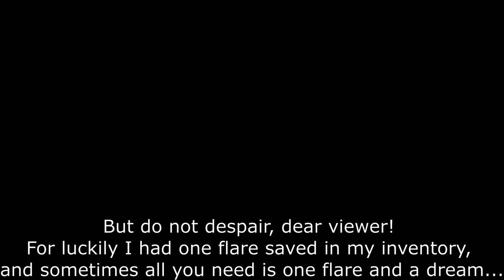Castle O'Dwyer by Night - Jer_Atch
Released on 1st May 2001, this level has an average rating of 5.00 on trle.net at the time of recording. Its difficulty is 'easy' and its duration is 'short'.

Story:
"In this level, Lara will be exploring a castle at night. You can say it has something of Tinnos."

***IMPORTANT TIMESTAMPS***
|Paths to: 8:50 - Secret #1, 29:22 - Secret #2 (doesn't trigger for some reason)|
|Obtaining: 4:27 - Shotgun, 14:33 - Uzis, 32:36 - Crossbow, 34:27 - Canopic jar|
|36:00 - Level end! (you need to do the flare crouch bug to reach the end trigger)|

~Notes~
1) There are ten pickups of individual flares in this level - I assume the builder wanted to place the normal flare pickups down but didn't realise they made a mistake. It was fun figuring out how to use them at different places in the level though!